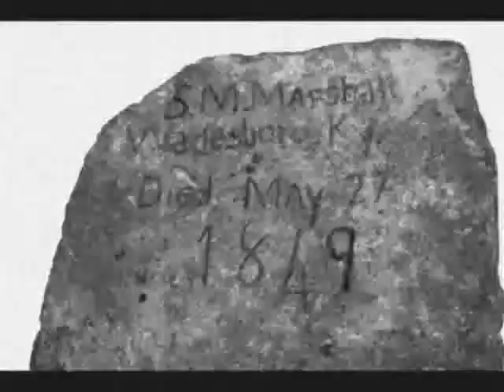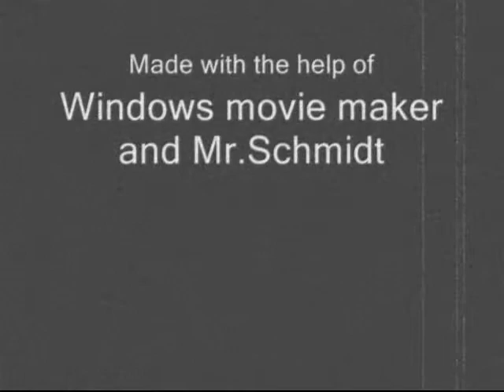Merle Travis Nine pound hammer